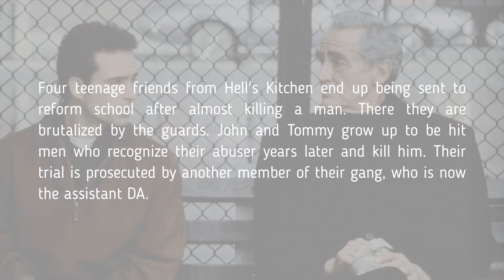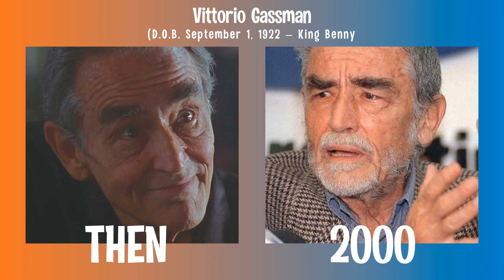Don’t Watch SLEEPERS 1996 Until You See This … What Do They Look Like Now?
In this video I’m going to show you the legal crime drama movie from 1996 – Sleepers … following a group of childhood friends living in Hell's Kitchen in the 60s and their parish priest who tries to teach them right from wrong.

Four teenage friends from Hell's Kitchen end up being sent to reform school after almost killing a man.
There they are brutalized by the guards.
John and Tommy grow up to be hit men who recognize their abuser years later and kill him.
Their trial is prosecuted by another member of their gang, who is now the assistant DA.

Kevin Bacon (July 8, 1958) – Sean Nokes
Brad Pitt (December 18, 1963) – Michael Sullivan
Robert De Niro (August 17, 1943) – Father Bobby Carillo
Jason Patric (June 17, 1966) – Lorenzo Carcaterra
Dustin Hoffman (August 8, 1937) – Danny Snyder
Brad Renfro (July 25, 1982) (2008 – Heroin Overdose) – Michael Sullivan
Minnie Driver (January 31, 1970) – Carol Martinez
Billy Cudrup (July 8, 1968) – Tommy Marcano
Ron Eldard (February 20, 1965) – John Reilly
Jonathan Tucker (May 31, 1982) – Tommy Marcano
Vittorio Gassman (September 1, 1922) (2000 – Heart Attack) – King Benny
Joseph Perrino (April 30, 1982) – Lorenzo Carcaterra
Geoffrey Wigdor (January 23, 1982) – John Reilly
Bruno Kirby (April 28, 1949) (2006 – Leukemia) – Shakes’ Father
Terry Kinney (January 29, 1954) – Ralph Ferguson
Jeffrey Donovan (May 11, 1968) – Henry Addison
Frank Medrano (May 20, 1958) – Fat Mancho
Aida Turturro (September 25, 1962) – Mrs. Salinas
Peter Appel (October 19, 1959) – Boyfriend

Track: From The Rubble – Daloka

Track Info: Title: From The Rubble
Artist: Daloka